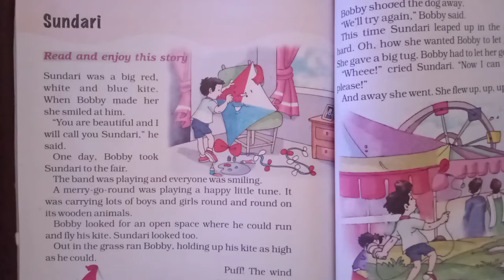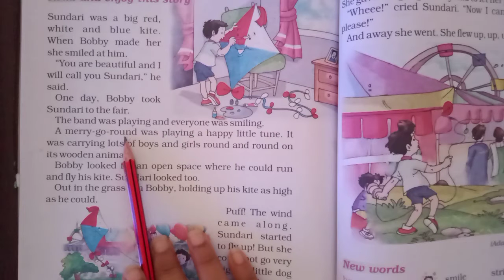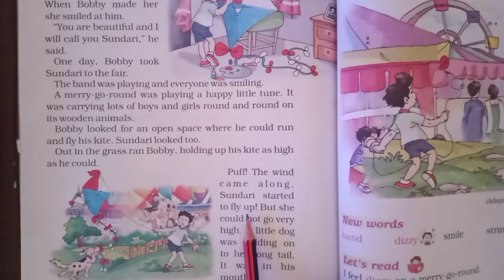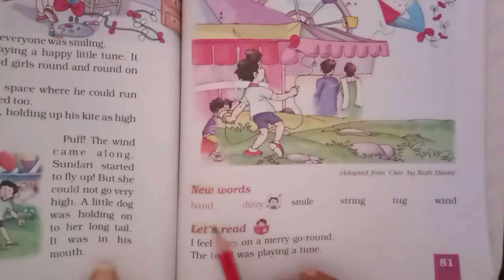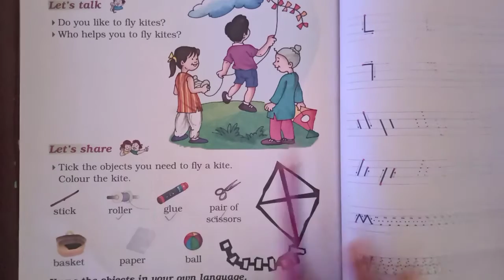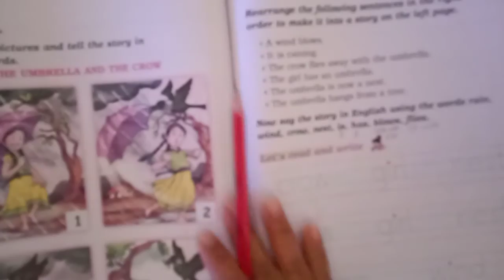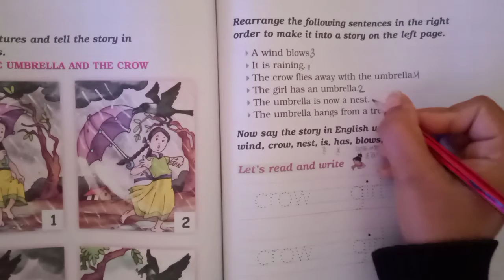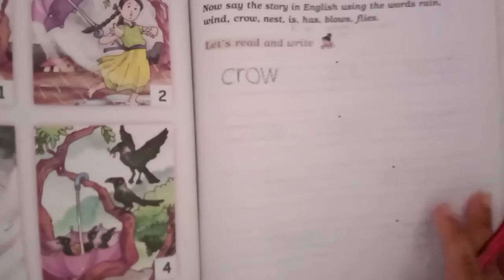STD-1 ENGLISH CH-7 PART-2 EM